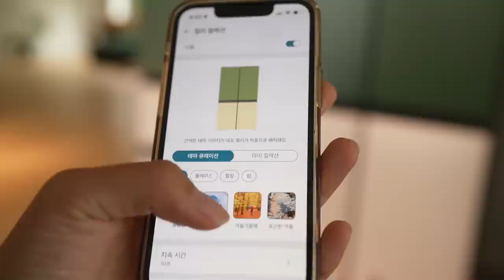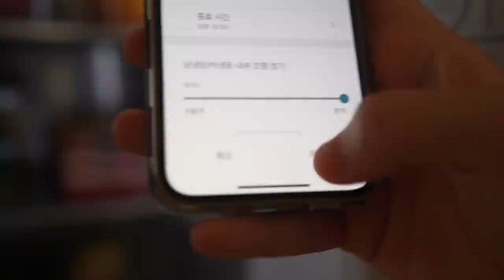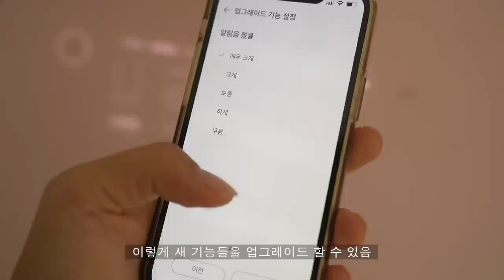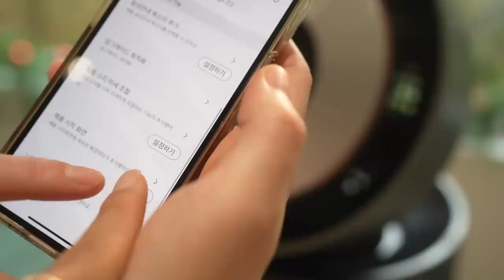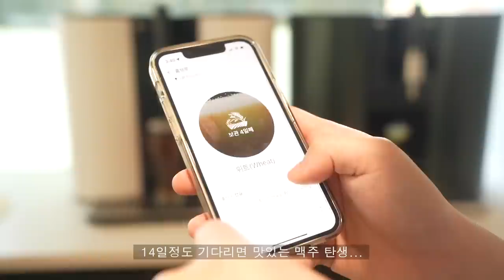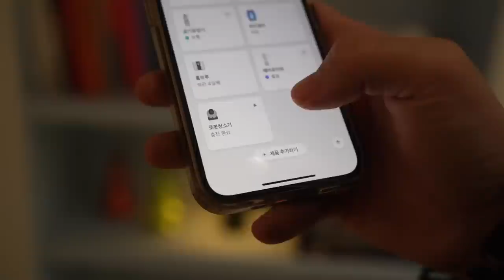강아지에게 헤어짐을 설명할 수 없을까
진시리 이모 잘 살아 이제 곁에 가까이는 없지만 우리가 함께한 즐거웠던 시간 항상 기억하고 있어
광고도 재밌게 같이 찍은 뻬뿌 잊지말고 자주 놀러오쎄요